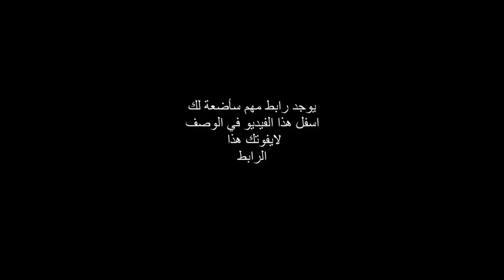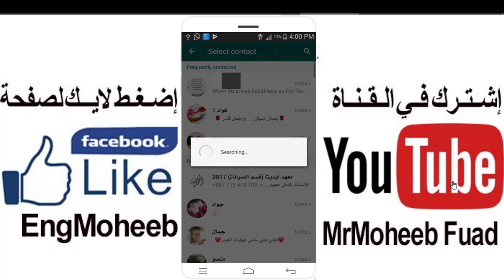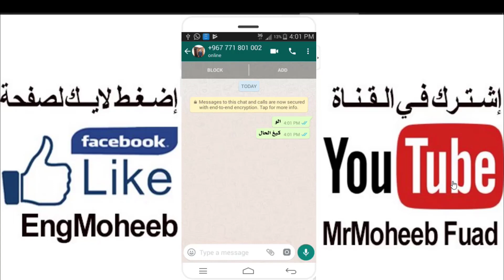تطبيق يمكنك من التحدث مع اي شخص تريدة في الوتس اب حتي وان لم تكن تعرف رقمة ! لن تصدق??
ميزة واتس اب
واتس آب WhatsMe
 تطبيق يقوم بعمل تراسل مباشر في الهواتف الذكية
رابط  الموقع الخاص بنا
رابط تحميل التطبيق من متجر جوجل بلاي
طريقة جهنمية كيف تحصل على أرقم واتساب كل فتيات وفتيان مدينتك جربها بنفسك !
يارب اكون افدتكم في هذا الفيديو .
☑️ ادعم القناة عن طريق بايبال